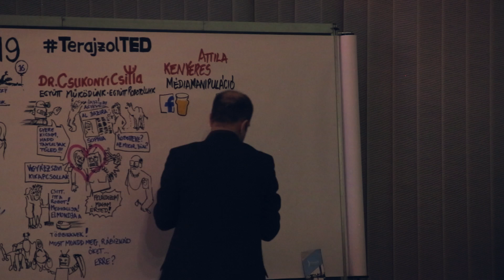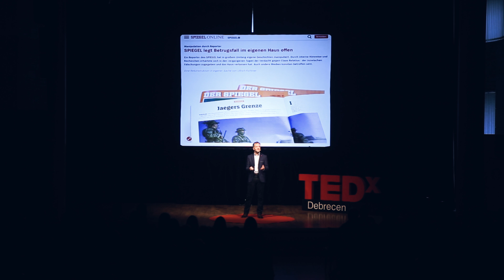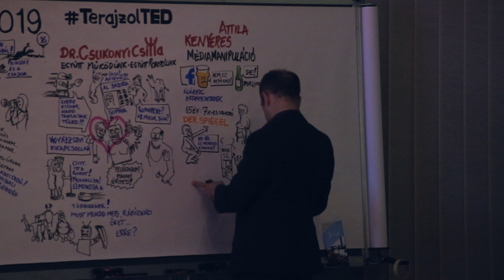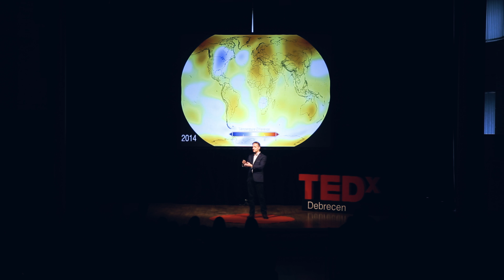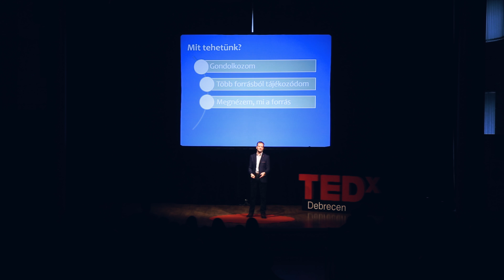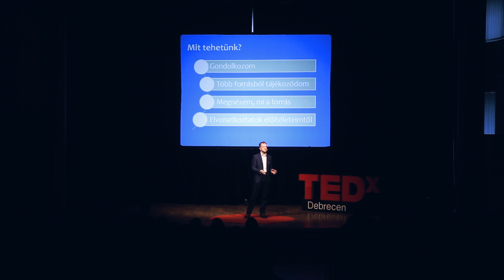Médiamanipuláció | Attila Zoltán Kenyeres | TEDxDebrecen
Kenyeres Attila Zoltán 11 éve viszi a Médiamanipuláció nevű, saját alapítású kurzusát a Debreceni Egyetemen. Rendszeresen indul országjáró körutakra, amelyek során általános- és középiskolák, klubok, egyházi- és civil szervezetek felkérésre tart ismeretterjesztő bemutatókat arról, milyen trükkökkel tévesztheti meg a közönséget a média, illetve hogyan ismerjük fel a közösségi médiában terjedő álhíreket és hamis nyereményjátékokat. Kenyeres Attila Zoltán egyetemi oktató, közéleti-politikai újságíró, sajtóreferens, a médiamanipuláció kutatója. Független íróként több könyvet is publikált. 2017-ben egyetlen magyar újságíróként elnyerte az Amerikai Külügyminisztérium média- és újságírás ösztöndíját az Ohio University-re. This talk was given at a TEDx event using the TED conference format but independently organized by a local community.